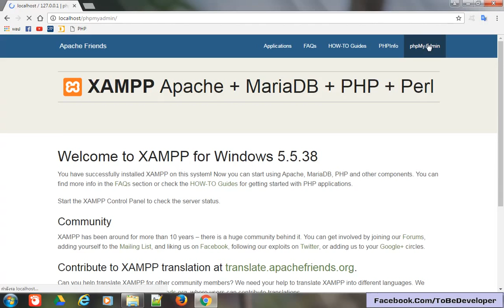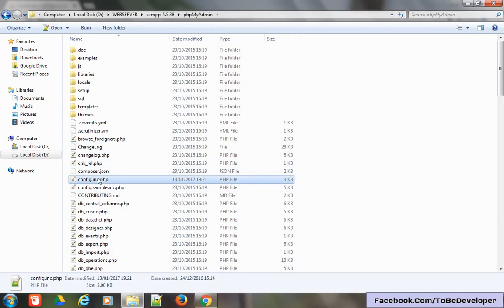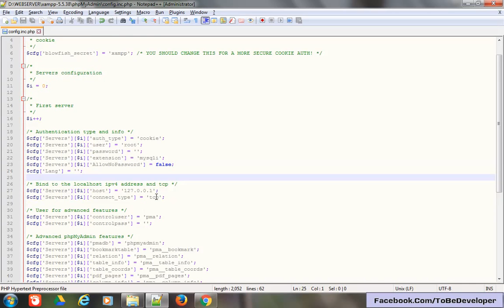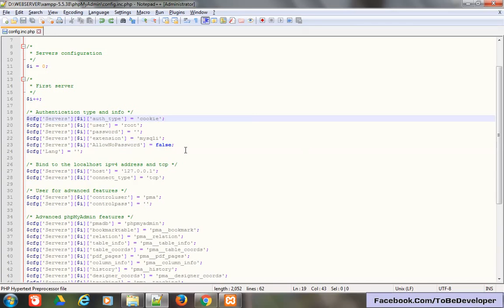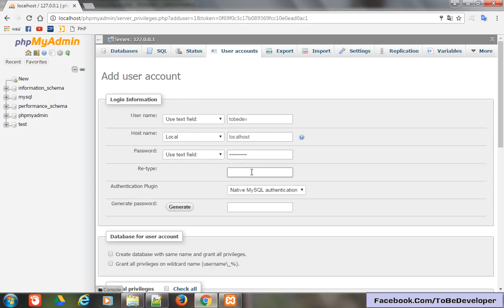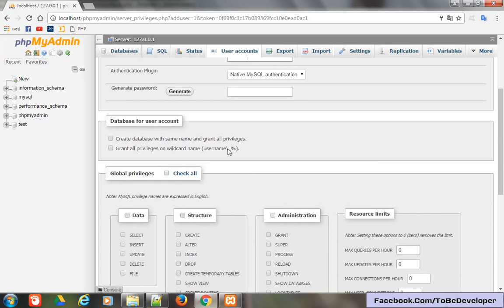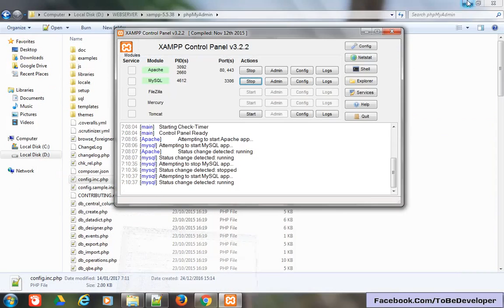สอน PHP สำหรับผู้เริ่มต้น : เตรียมตัวก่อนเขียน PHP ตอนที่ 4 ปรับแต่ง phpMyAdmin ให้พร้อมใช้งาน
หลังจากทดลองรันไฟล์ PHP ไฟแรกเรียบร้อย อีกสิ่งหนึ่งที่จะขาดไม่ได้คือ เครื่องมือเชื่อมต่อ MySQL อย่าง phpMyAdmin ที่มีมาให้แล้วใน Xampp หรือหากต้องการเวอร์ชั่นใหม่ก็สามารถดาวน์โหลดมาได้ และแน่นอนว่าอาจจะต้องมีการตั้งค่าก่อนใช้งานกันสักนิดนึง เพราะค่าเริ่มต้นที่ให้มานั้น ยังไม่ได้ตั้งค่ารหัสผ่านเอาไว้

สอนเขียนโปรแกรม PHP สำหรับผู้เริ่มต้น